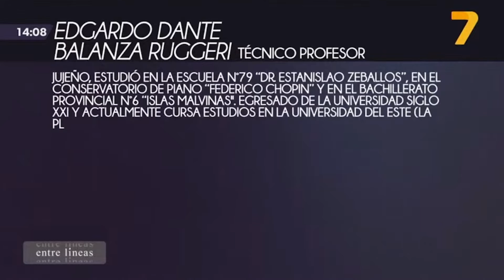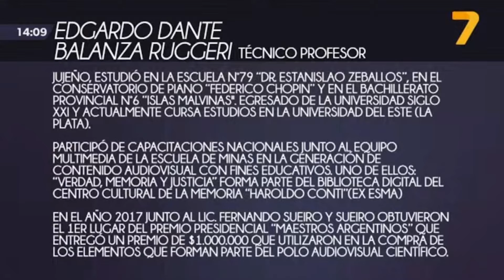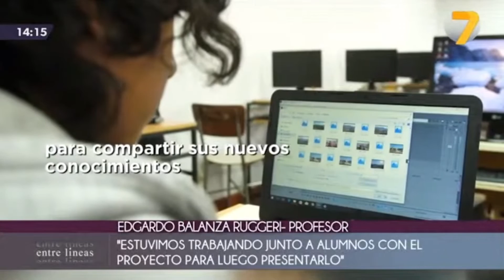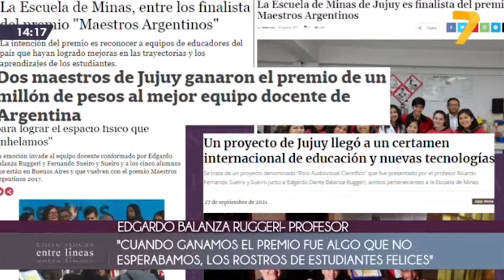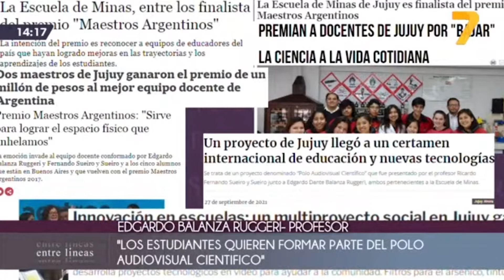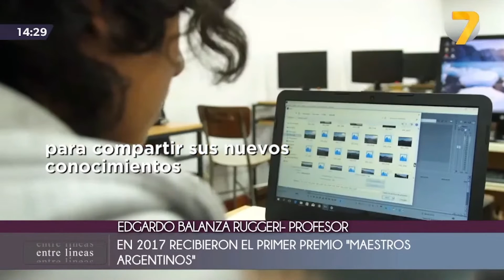Entre Líneas (16/09/22) - Nos visita Edgardo Balanza Ruggeri - Profesor | Canal 7 Jujuy